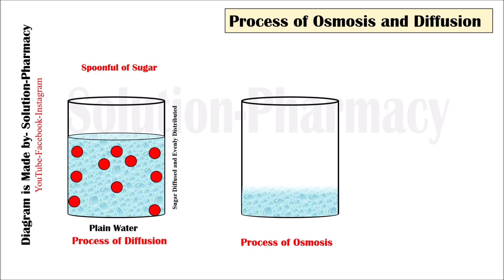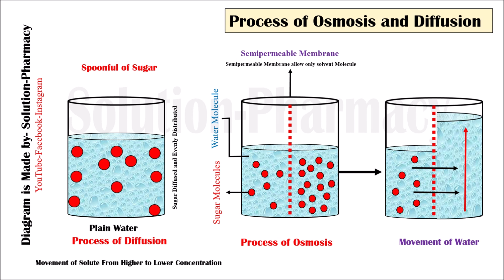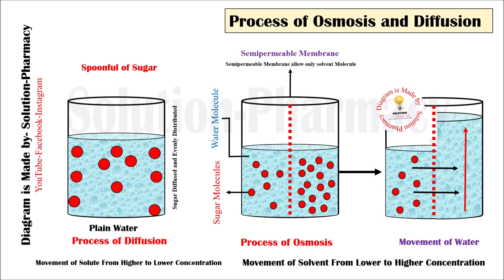Osmosis and Diffusion | Difference Between Osmosis & Diffusion | Animation of Osmosis and Diffusion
Osmosis: Osmosis is the movement of solvent particles across a semipermeable membrane from a dilute solution into a concentrated solution. The solvent moves to dilute the concentrated solution and equalize the concentration on both sides of the membrane.

Diffusion: Diffusion is the movement of particles from an area of higher concentration to lower concentration. The overall effect is to equalize concentration throughout the medium.